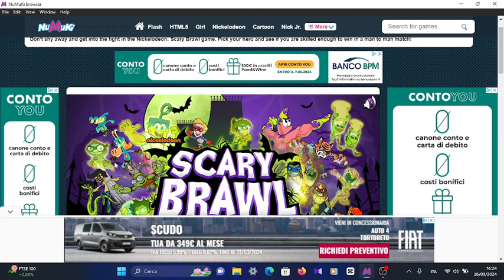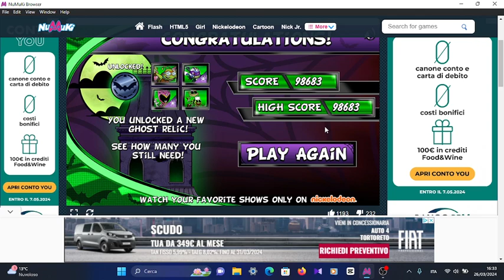Scary Brawl Gameplay (Numuki Browser)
Vincitore: Spongebob